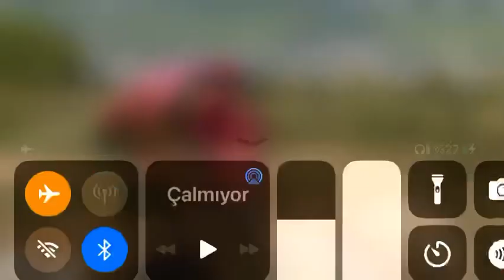İnce anaçta çeşit Li kalem aşılar